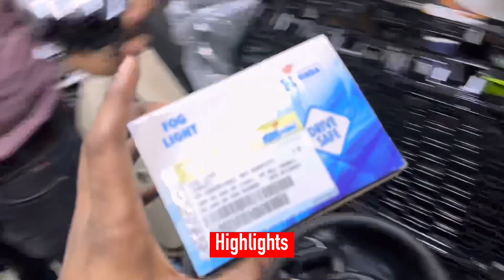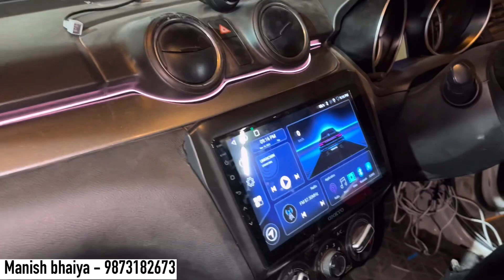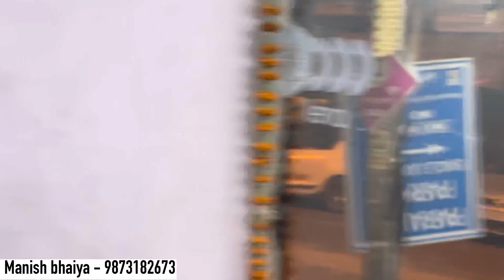Swift modified 2023🔥swift lxi to zxi🔥swift speedometer 🔥swift 2023 modified 😱 Headlight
dd audio -
Premium hatchback
swift touchscreen installation
car mats
7d mats
Car modification
Modified cars
Tuner cars
2023 swift
2023 maruti swift
2022 maruti suzuki swift
maruti suzuki swift 2023
2023 swift facelift
2023 maruti swift review
swift lxi 2023
2023 suzuki swift
new model
swift facelift 2023
swift
2023 marutiswift
2023 swift
2022 swift facelift
swift Ixi 2023
2023 maruti suzuki
swift
new swift
2022 suzuki swift
swift
swift modified
modified swift
swift 2023
2023 suzuki swift
swift Ixi modified 2023
swift
2022 swift Ixi
new swift 2023
swift 2023
maruti suzuki
swift,maruti suzuki swift 2023
new swift
2023 maruti swift dualjet review
2023 maruti suzuki swift swift 2022 new model
features
swift 2021
2021 speedometer
swift 2021 modified
2021
swift modification
swift got top model speedometer 2021 maruti swift base model converted into top
model
swift got alloys
swift damping
swift speakers
swift 2023
suzuki swift 2023
Swift 2023
Mgp parts
Swift meter
Swift grill
Swift headlight
baleno 2023
Suzuki swift 2023
Suzuki swift 2023 pakistan
Swift 2023 facelift
Swift 2023 pakistan
Swift 2023 pillar light
Swift 360 camera
Swift accessories
Swift alloy
Swift ambient light
Swift cng 2023
Swift cruise control
Swift headlight modified
Swift modified 2023
Swift speedometer
Swift tail light

Himachal Me Ye Nahi Hona Chahiye Tha🥵